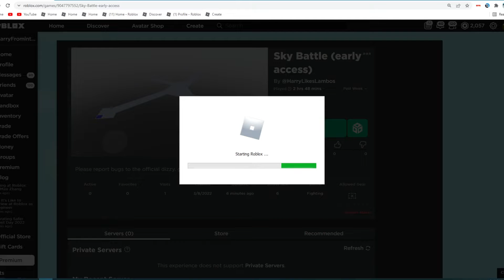Sky Battle (early access) (official trailer 2022)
this trailer will be updated every month. or more. so keep notifications on to never miss out